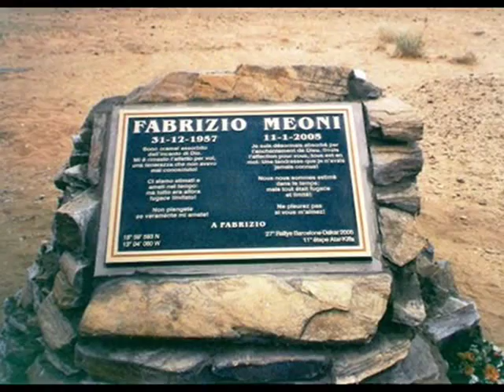Homenaje a Fabrizio Meoni (Sí al Deporte, Sí al Motociclismo)